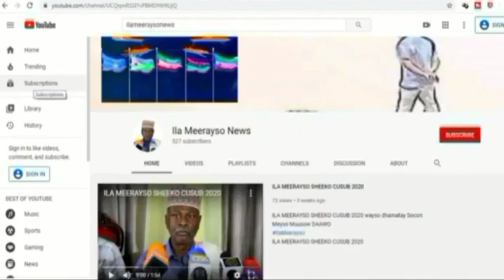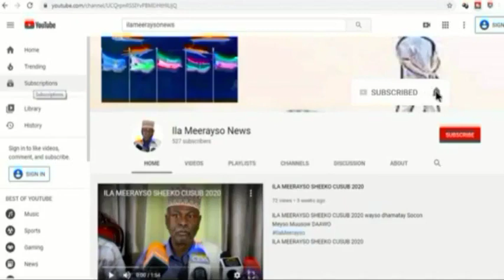kalamaan 2020 Maanta Qosolkii Aduunka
Kaftanka Kooxdii Kalamaan 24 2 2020 sheekho Xigmad Xambaarsan